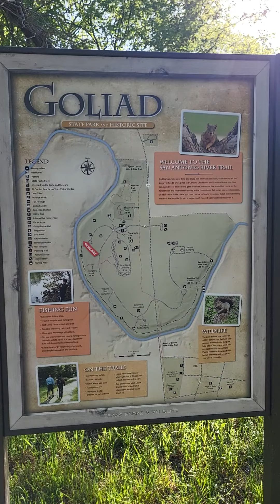Goliad State Park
Various trails and locations in Goliad Stae Park